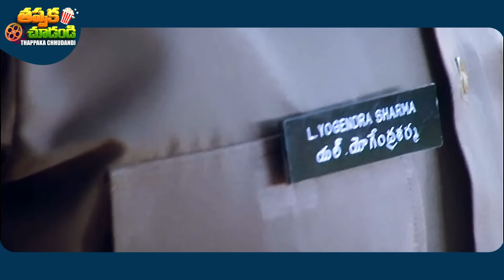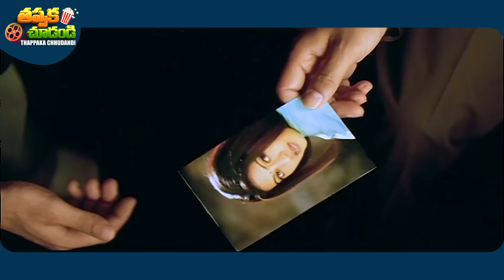Ravi Teja And Srinivasa Reddy Latest Telugu Comedy Scene